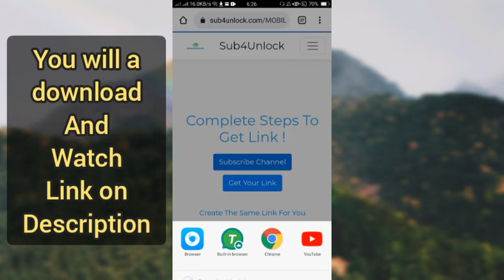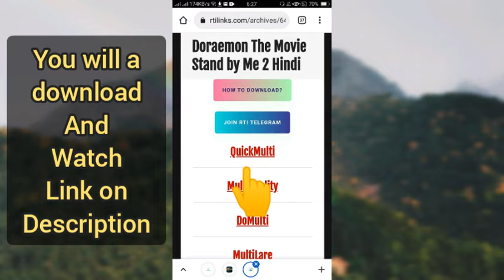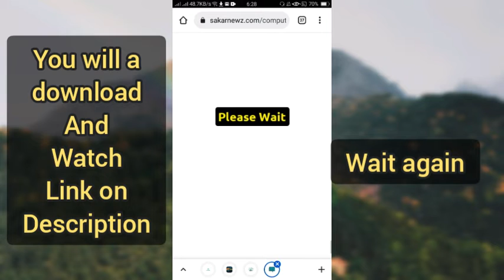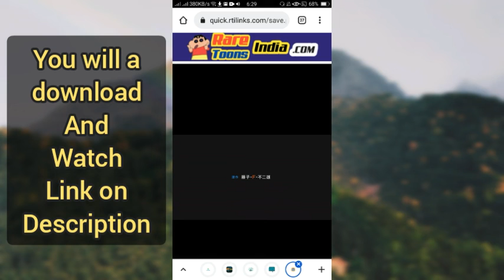doreamon stand by me 2 in hindi official netflix version download/watch | doreamon new movie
doreamon new movie stand by me 2 in hindi download